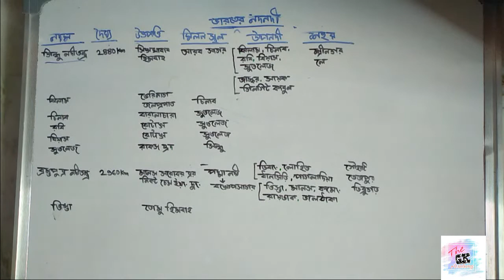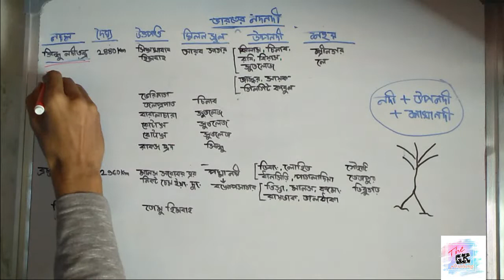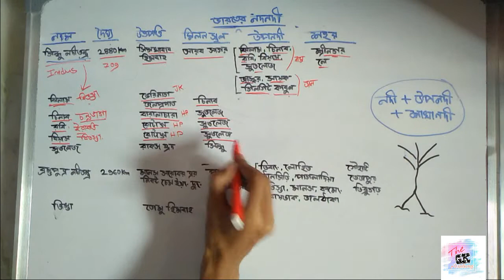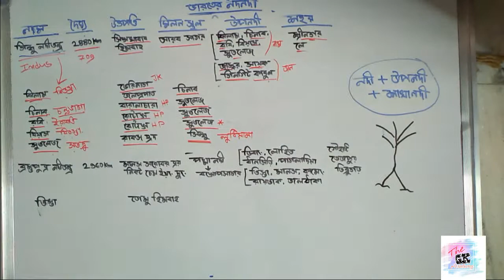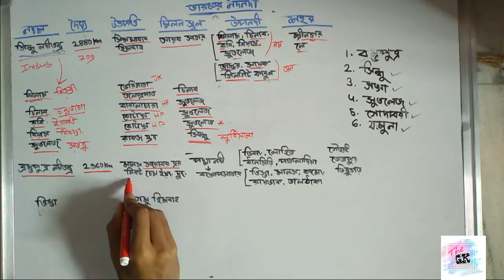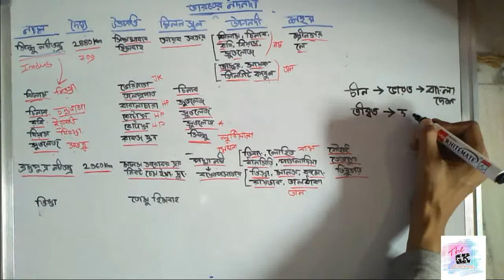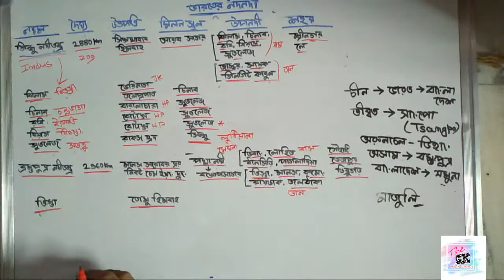ভারতের নদনদী (প্রথম পর্ব) সিন্ধু নদীতন্ত্র ব্রহ্মপুত্র নদীতন্ত্র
এই ভিডিওতে আলোচনা করা হয়েছে সিন্ধু নদী তন্ত্র ও ব্রহ্মপুত্র নদী তন্ত্র সম্পর্কে।